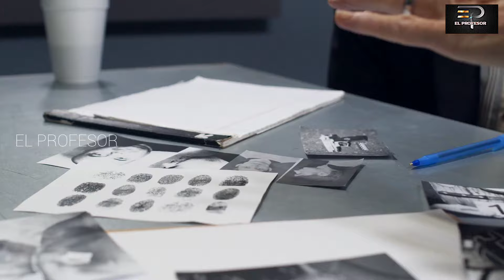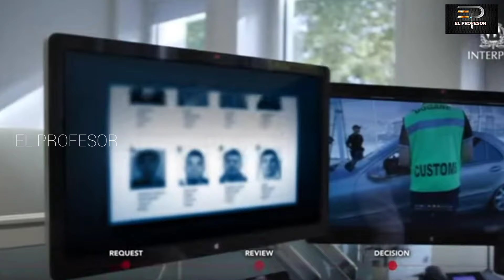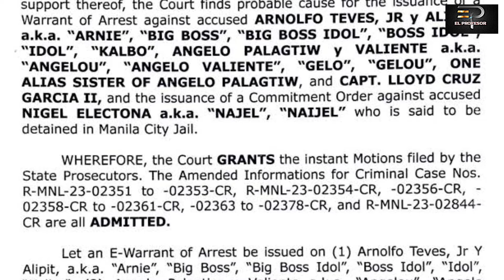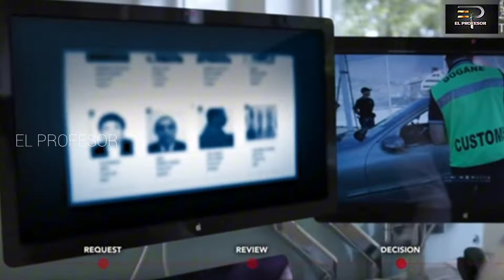Bakit kailangan TODA$IN si GOV. DEGAMO. THE PAMPLONA MA$$ACRE STORY.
Ang Pamplona mass@cre ay isang mass shooting at ass@ssination incident na naganap sa Pamplona, Negros Oriental sa Pilipinas. Noong Marso 4, 2023, 9:36 A.M., isang grupo ng mga dating miyembro ng militar ng Pilipinas ang lumusob sa tirahan ni Roel Degamo, Habang namamahagi ng tulong sa mga lokal na benepisyaryo ng Pantawid Pamilyang Pilipino Program ang gobernador ng Negros Oriental, sa Pamplona at dito ay napaslang ang mismong target na si Gov Roel Degamo, at nadamay ang siyam na iba.Si Degamo ay isinugod sa isang malapit na provincial hospital, kung saan siya binawian ng buhay dakong 11:41 A.M.

Isang imbestigasyon ang inilunsad ng mga awtoridad ng Pilipinas matapos ang pag-atake. Itinuring na pulitika ang pangunahing motibo sa likod ng pag-atake, dahil si Degamo ay nasangkot sa isang pinagtatalunang halalan para sa pagka-gobernador noong Mayo 2022 kung saan siya ay muling umupo sa katungkulan para sa ika-apat na termino matapos paboran ng comelec sa isang electoral protest laban kay Pryde Henry Teves, na idineklarang nanalo sa halalan . Labing-isang suspek ang inaresto ng pulisya sa maraming operasyon sa buong lalawigan. Sa isang ambush interview sa media pinangalanan ng dalawa sa mga suspek ang isang 'Cong Teves' bilang mastermind. Subalit ang representative ng 3rd District ng Negros Oriental na si Arnolfo Teves Jr., ay nasa ibang bansa ng maganap ang pag atake, at agad sinuspinde ng House of Representatives kasunod ng kanyang pagkabigo na bumalik sa bansa upang harapin ang imbestigasyon. Kalaunan ay pinatalsik siya ng Kapulungan, ito ang unang pagpapatalsik ng isang kinatawan sa Ikalimang Republika. Ang Senado ng Pilipinas ay nagsagawa din ng hearing tungkol sa insidente, at inimbitahan si Teves sa pamamagitan ng teleconferencing ngunit sa huli ay umatras dahil sa mga legal uncertainties. Itinuturing ni Justice Secretary Jesus Crispin Remulla ang congresman bilang mastermind' ng pag-atake. Pebrero 29, 2024, naglabas ang Interpol ng red noticed laban kay Teves sa kahilingan ng Pilipinas. Makalipas ang ilang linggo, Marso 21, ay ganap na ngang inaresto si Teves sa Timor-Leste ng mga lokal na awtoridad habang naglalaro ng golf sa Dili.